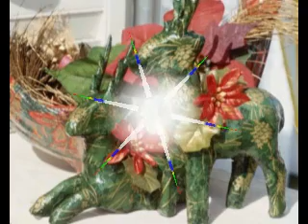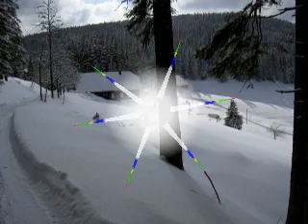Weihnachten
Frohe_Weihnachten